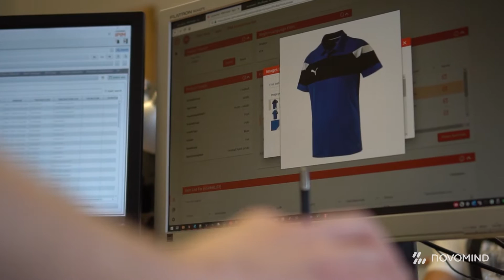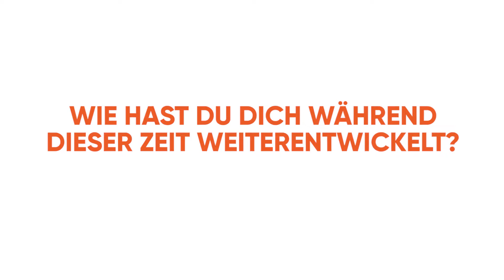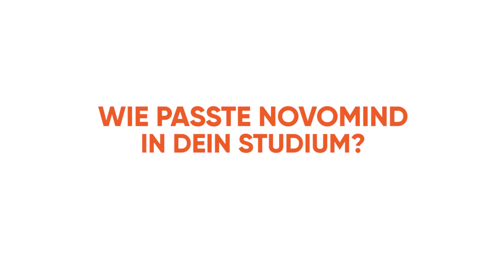Als Student bei novomind - Software Entwickler im Norden Hamburgs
Als Student bei novomind - Software-Entwickler im Norden Hamburgs - die "Home Office Edition".

Die novomind AG entwickelt intelligente, weltweit einsetzbare Commerce- und Customer Service-Softwarelösungen und gehört zu den Technologieführern in Europa. Unsere Handlungsfelder sind der Online-Handel und die elektronische Kundenkommunikation. Als inhabergeführtes, mittelständisches Unternehmen betreuen wir mit unserem über 400-köpfigen Team mehr als 250 Kunden aus unterschiedlichsten Branchen.

Möchtest Du Teil dieses starken und ständig wachsenden Teams werden? Wir sind immer auf der Suche nach kreativen Köpfen. Dann bewirb dich jetzt bei novomind – mehrfach ausgezeichnet mit dem Siegel „Hamburgs Beste Arbeitgeber“.